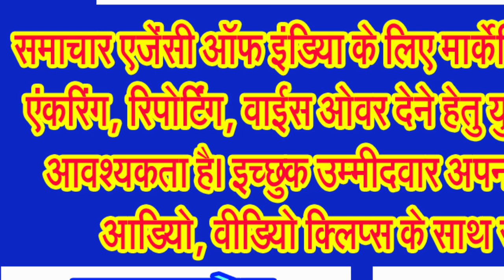शासकीय सेवकों एवं पेंशनरों को देय मंहगाई भत्ते एवं मंहगाई राहत की दर में वृद्धि का अनुसमर्थन